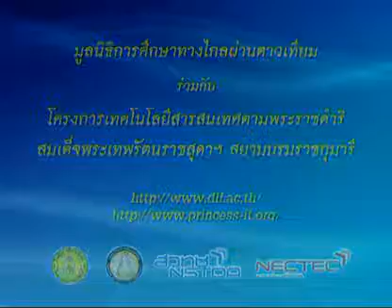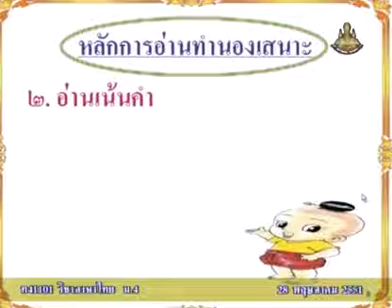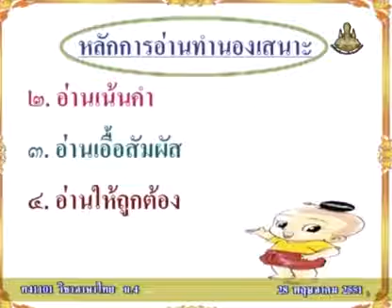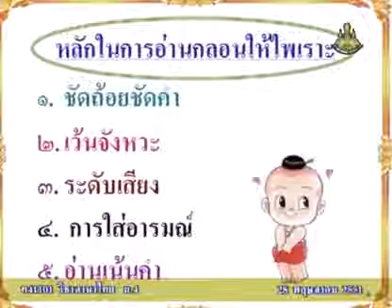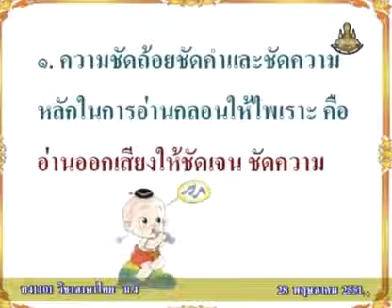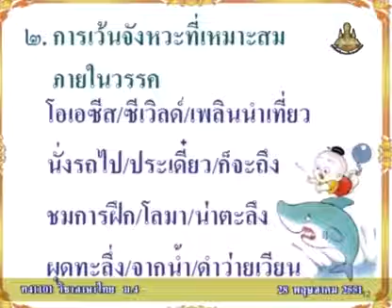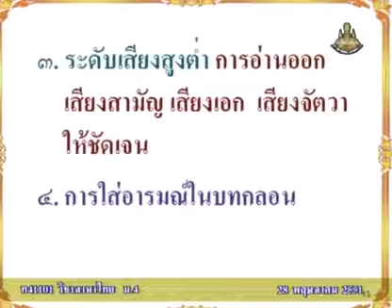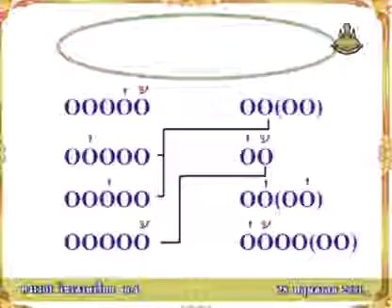009 51thM4 003Bh thaim 4 ภาษาไทยม 4